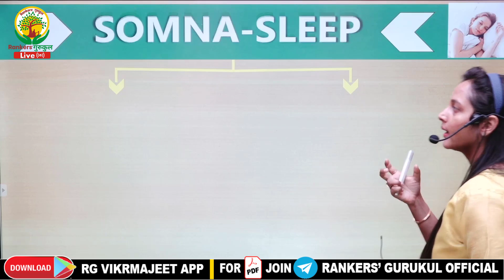🔴Root Word Tricks By Rashika Ma'am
💥 ONLINE BATCHES 💥

👉 English Special Batch (PAID) (By Rashika Ma'am)
Started on 25th Aug - @699 only (🔴 LIVE  BATCH )

👉 REASONING RECORDED (VOD) BATCH - @699 Only

Why us ? 💭💭
📢 UPDATED CONTENT
2021 , 2022 , CDS , CAT , CGL 2019, 2020, 2021 MAINS )

💥Batch Join करने के लिए Plays Store से RGVIKRAMJEET App Download करे।
🔥 YouTube Time Table 🔥
07:00 AM - Science By Neetu Ma'am (RG State Exam)
08:00 AM - Current Affairs By Deepak Sir
09:00 AM - HIS/ECO GK By Deepak Sir
10:30 AM - Vocab By Prashant Sir
02:00 PM - English By Rashika Ma'am
03:00 PM - Spoken English By Rashika Ma'am (Join RG Spoken English)
04:00 PM - Pol/Geo/Static GK By Shivant Sir
05:30 PM - English By Prashant Solanki Sir
06:00 PM - GS Special (Join RG State Exam)
07:00 PM - Reasoning By Vikramjeet Sir
08:30 PM - Maths By Aditya Ranjan Sir
10:00 PM - Science / Static GK By Neetu Ma'am / Shivant Sir